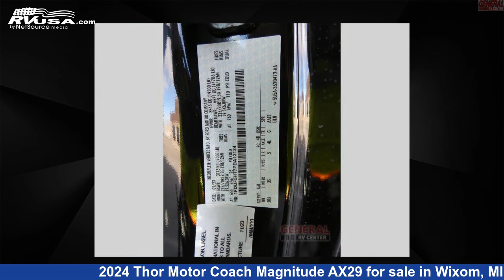Incredible 2024 Thor Motor Coach Magnitude Super C RV For Sale in Wixom, MI | RVUSA.com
This 2024 Thor Motor Coach Magnitude AX29 is a Super C RV. It is located in Wixom, MI 48393 and is offered for sale by General RV Center. This New Thor Motor Coach Is 30' 0" in length and features sleeps 4, Slideout, and 65 gal fresh water capacity. The floorplan layout of this Super C features Bunk Over Cab, Murphy Bed, Outdoor Entertainment, Rear Bath. This 2024 Thor Motor Coach Magnitude AX29 is built on a Ford F-550 chassis.